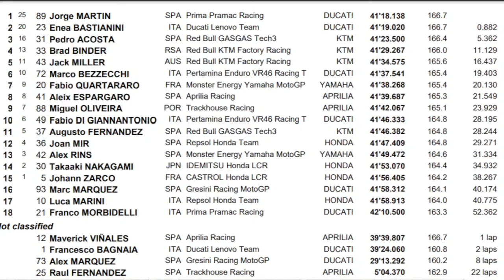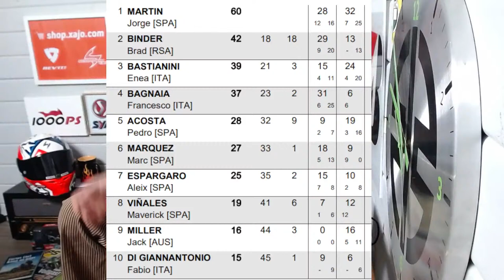MotoGP Tratsch: Portimao 2024